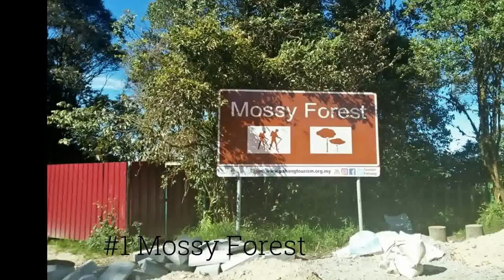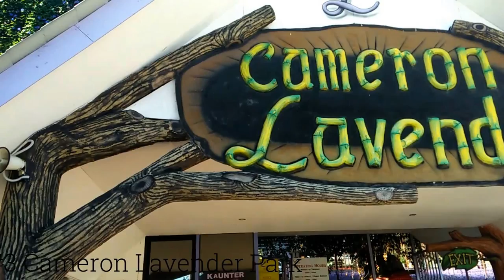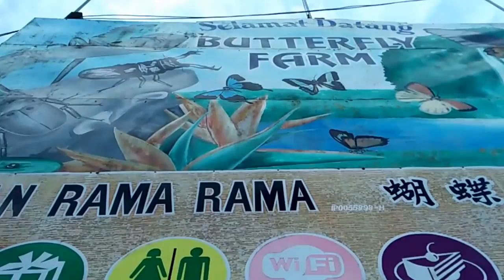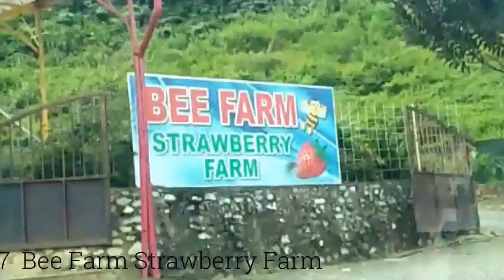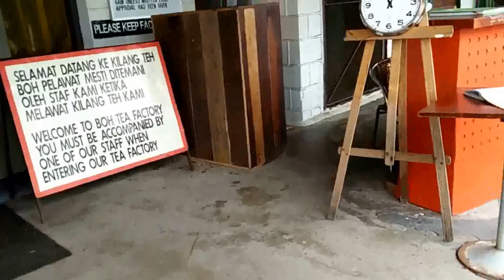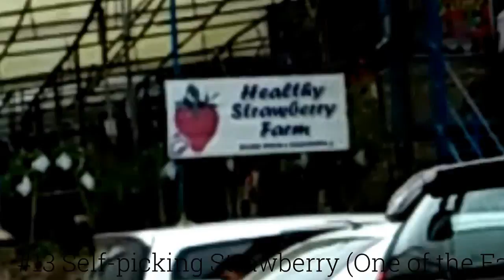Where to visit in Cameron Highlands Malaysia? 15 places with opening hours and entrance fee info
here are places that we visited in Cameron Highlands. 15 of them is uploaded here ;
1) Mossy Forest
2) Boh Tea Plantation, Sungei Palas
3) Cameron Lavender Park
4) Time Tunnel Museum
5) Butterfly Farm
6) Cameran Valley, Bharat Plantation
7) Bee Farm, Strawberry Farm
8) Boh Tea Plantation/Estate, Tanah Rata
9) Cactus Valley
10) Holiday's Park
11) 3D Art Museum/3D Interactive Museum
12) Kea Farm Market
13) Self-picking Strawberry (Healthy Strawberry Farm)
14) Lata Iskandar Waterfall (go/back from cameron highlands using old Tapah road)
15) Tanah Rata Garden/Clock Tower